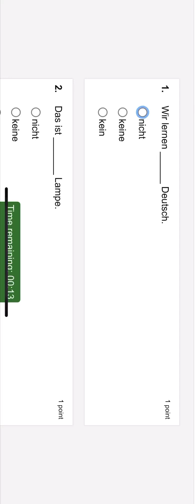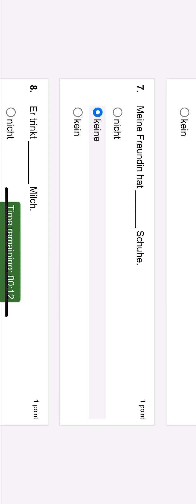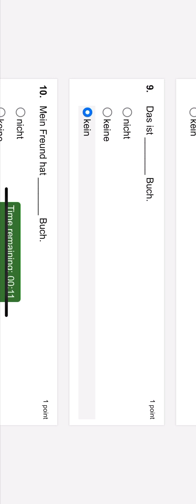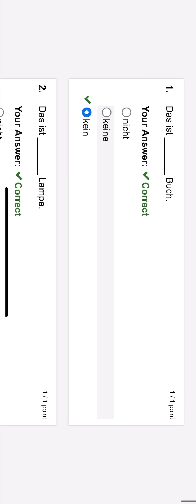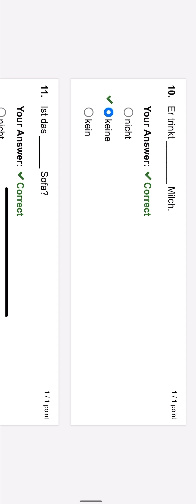German Quiz | Test your German